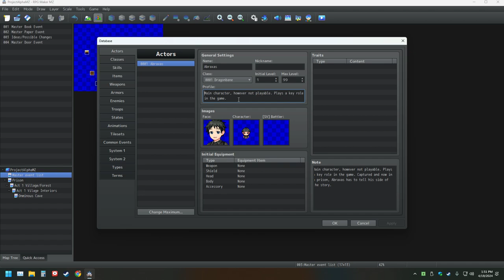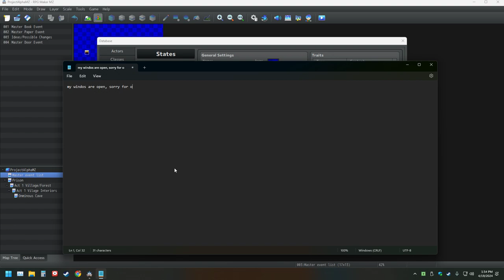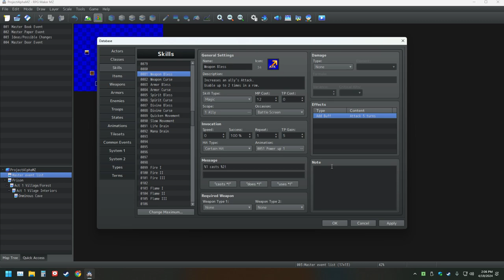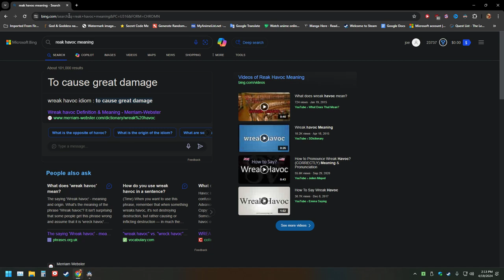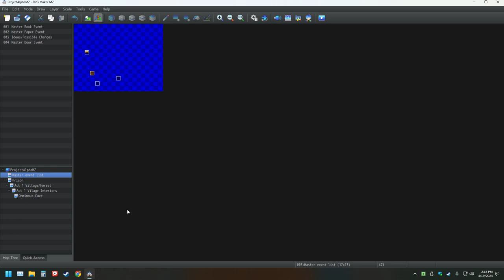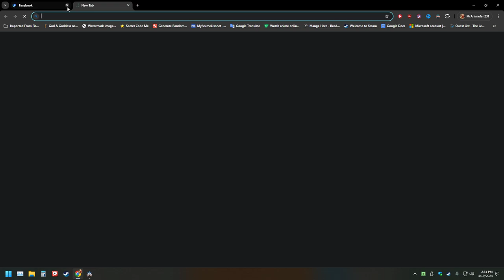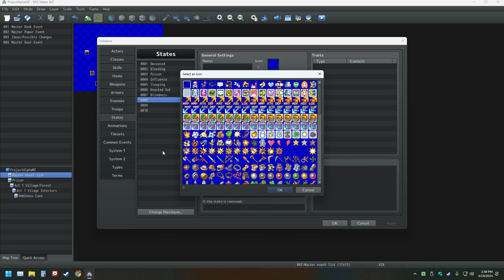My RPG Maker Creation Pt 48 Making The Ultimate Game